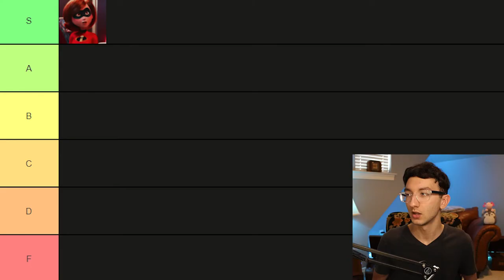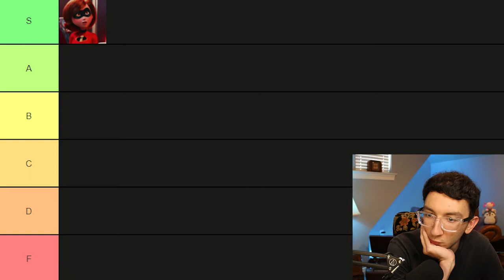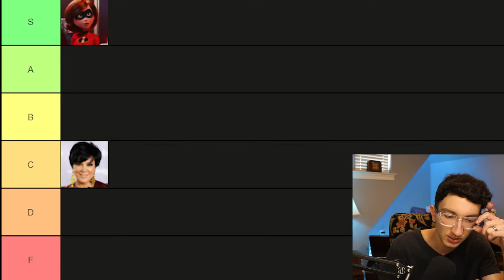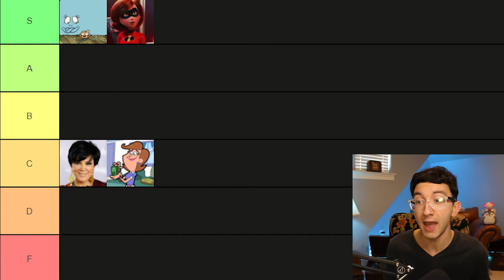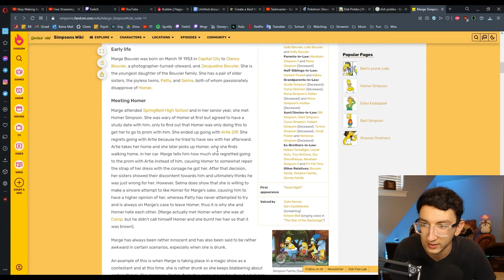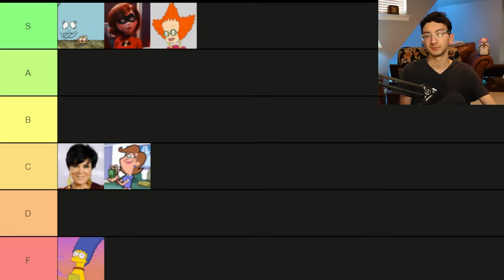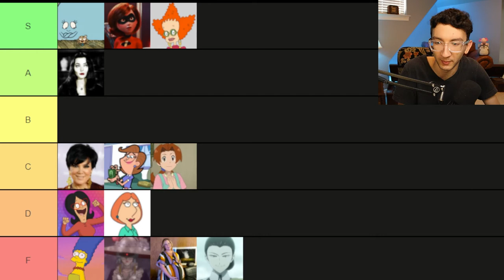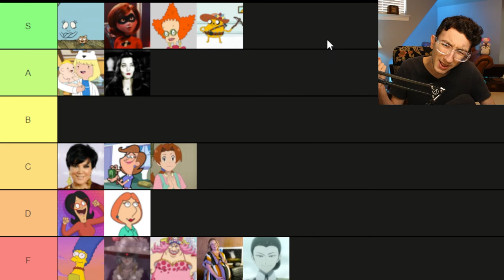Ranking EVERY MOM for Mother's Day.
Happy (belated) Mother's Day, now we must find the best one. Our lives may depend on it.